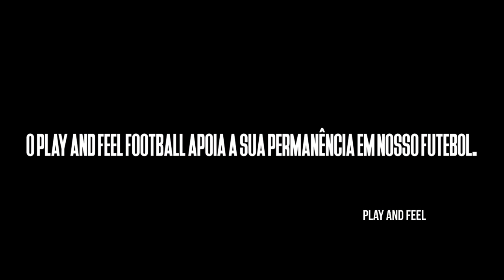FICAMAICON ★ SÃO PAULO FC ★ 2016 | HD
★ MAICON ROQUE ● GOD OF ZAGA ● SÃO PAULO FC★

● Song ●
★ audiomachine - Guardians at the Gate [GRV Extended RMX - Redux]
★ MAICON ● SÃO PAULO ● LANCES ● GOLS ● 2016 | HD